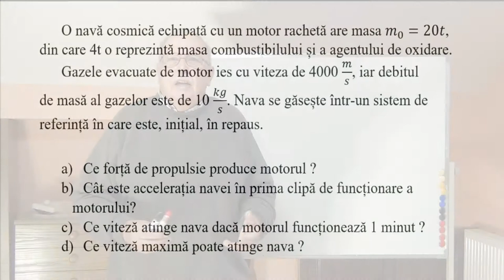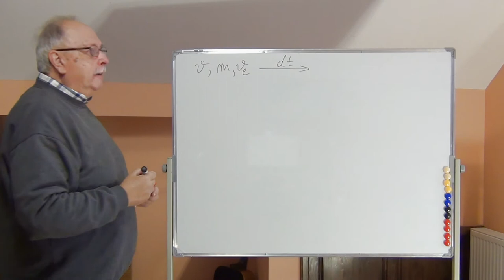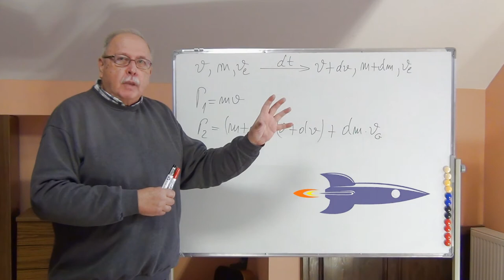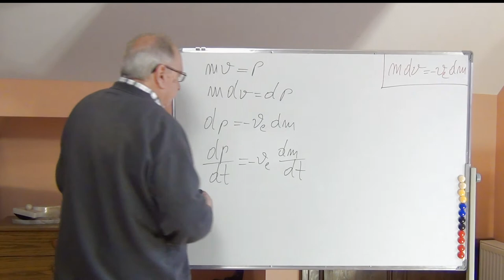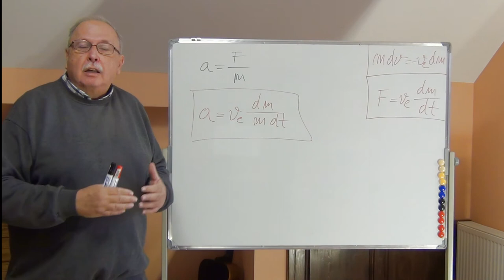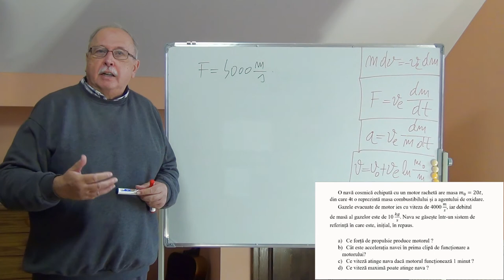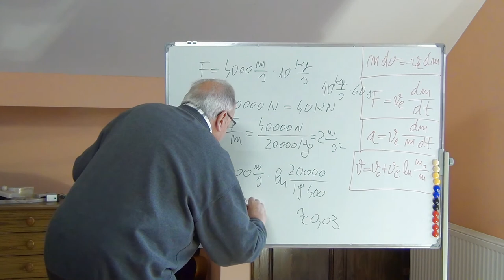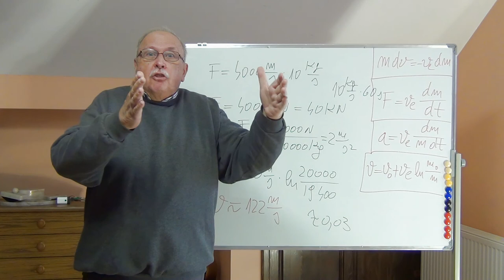MOTORUL RACHETĂ (CELE MAI FRUMOASE PROBLEME DE FIZICĂ_12)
Materialul prezintă modul de calcul al vitezei, accelerației și vitezei limită în cazul motoarelor-rachetă.

LINK